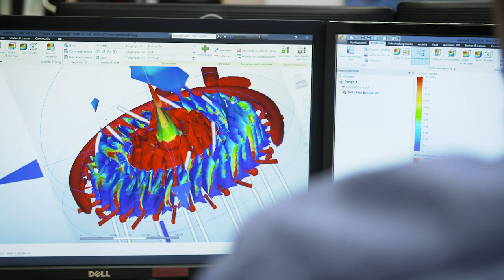Kueppers Solutions GmbH gewinnt Effizienz-Preis NRW 2019 für innovative Mischeinheit für Gasbrenner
Die Kueppers Solutions GmbH aus Gelsenkirchen ist Gewinnerin des Effizienz-Preises NRW 2019. Sie erhielt den Preis für eine neue im 3D-Druck hergestellte Mischeinheit für Gasbrenner, die ohne Luftüberschuss im Regelbereich betrieben werden kann und so den Stickoxidausstoß signifikant senkt.

Der „Effizienz-Preis NRW – Das ressourceneffiziente Produkt“ wird von der Effizienz-Agentur NRW verliehen, die im Auftrag des nordrhein-westfälischen Umweltministeriums arbeitet. Der Preis würdigt innovative Produkte und Dienstleistungen von kleinen und mittleren Unternehmen aus Nordrhein-Westfalen, die wesentliche Effizienzfaktoren miteinander verbinden – beispielsweise eine ressourcenschonende Produktentwicklung, umweltgerechte Herstellung und reduzierte Umwelteinflüsse während des Produktlebens sowie eine umfassende Recyclingfähigkeit. Der Preis ist mit insgesamt 20.000 Euro dotiert.

Die Kueppers Solutions GmbH ist einer von vier Hauptpreisträgern des Effizienz-Preises NRW. Die Auszeichnung wurde am 19. November 2019 im Deutschen Sport & Olympia Museum in Köln durch die nordrhein-westfälische Umweltministerin Ursula Heinen-Esser überreicht. Neben den vier Hauptpreisen vergab die Expertenjury auch einen Sonderpreis.